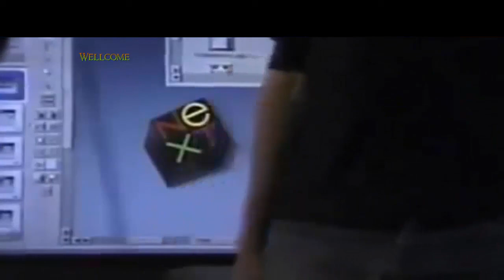Steve Jobs long interview 1995